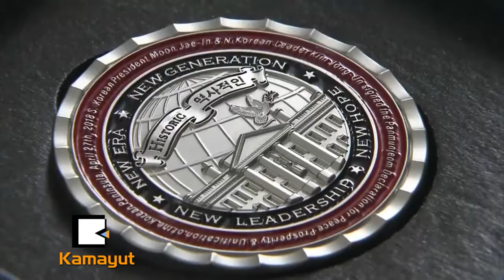ကင္ဂ်ံဳအန္ ဆိုးလ္ကို သြားမွာလား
“ဆိုးလ္ၿမိဳ႕ကိုလာေရာက္ဖို႔ အတြက္ ဥကၠဌကင္ဂ်ံဳအန္ကို ေတာင္းဆိုခဲ့ပါတယ္။ ဥကၠဌကင္ကလည္း ဆိုးလ္ကို မၾကာခင္မွာလာေရာက္သြားမယ္လိုု႔ ေျပာၾကားခဲ့ပါတယ္။ ဒီၾကားထဲမွာ ေျပာင္းလဲဖိုု႔ အေၾကာင္းျပခ်က္မရွိိဘူး ဆိုုရင္ေတာ့ ဒီႏွစ္အတြင္းမွာ ေတာင္ကိုုရီးယားကိုု လာေရာက္မယ္လိုု႔ ဆိုလိုတာပါ။”